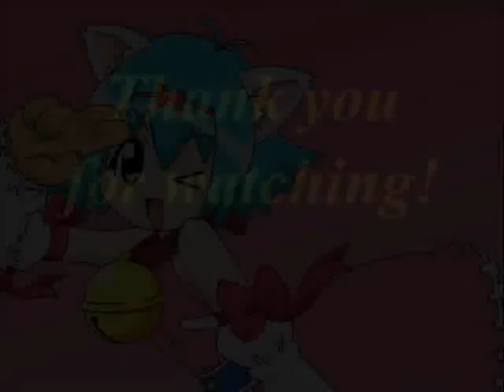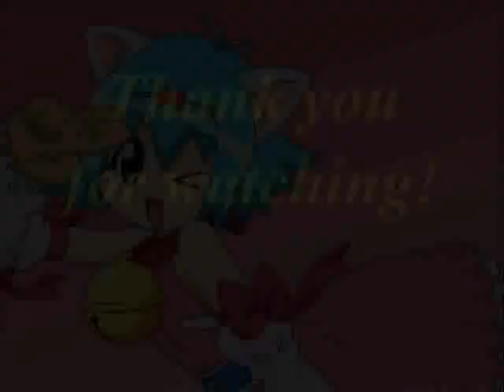Jerry The Cat: MY Shitty Story from 2012! (Revisited Creepypasta Story)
0:41 skips the intro. (SPOOKY) My girlfriend attempts to read my abomination from many years ago. Stick around near the end for an awkward update. ALWAYS OPEN TO FANFICTION SUGGESTIONS!